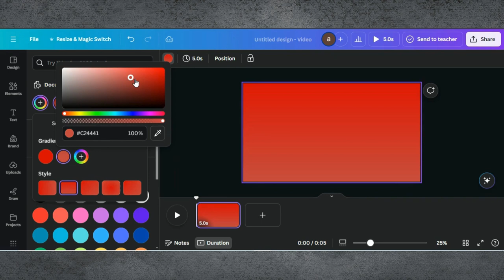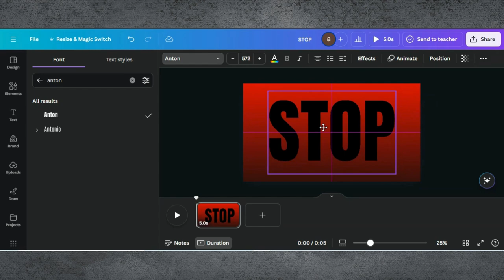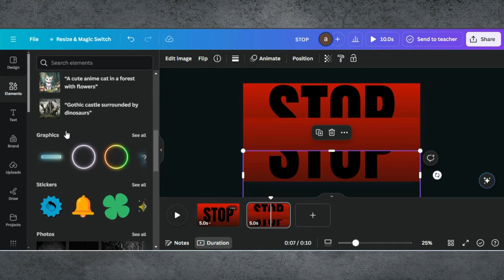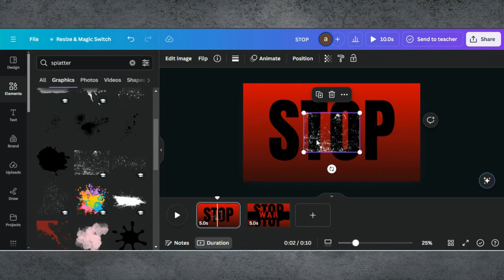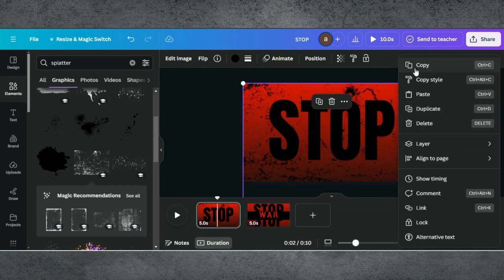Animated Text Splits Effect Tutorial in Canva | Split Text Effect | Canva Text Effects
I’ll show you how to create an impressive animated text splits effect using Canva. This dynamic text animation can add a professional touch to your videos, presentations, and social media posts.

0:00 Introduction
0:02 Demo Of End Results
0:04 Starting a Project in Canva
0:08 Adding Background Color
0:37 Adding Text
1:03 Editing Tips & Tricks
4:28 Finalising Design & Downloading